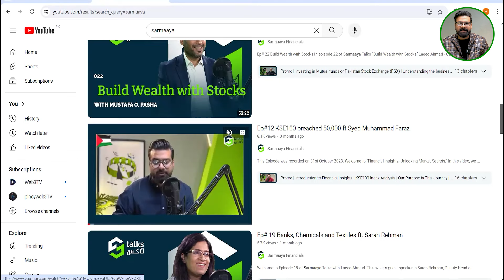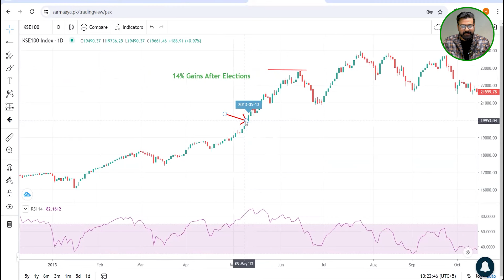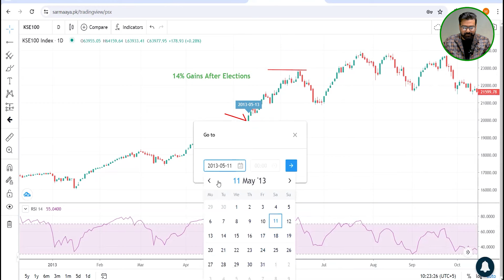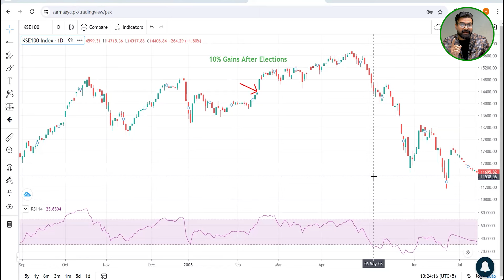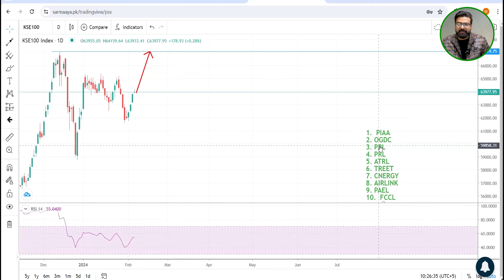Election 2024 Investment strategy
00:00 Introduction
0:37 KSE-100 Index performance during Election July 2018
1:30 KSE-100 Index performance during Election May 2013
2:25 KSE-100 Index performance during Election February 2008
3:42 Current KSE-100 Index level during Election 2024
5:16 Recommended stocks for Investment strategy for Elections 2024
6:27 Outro